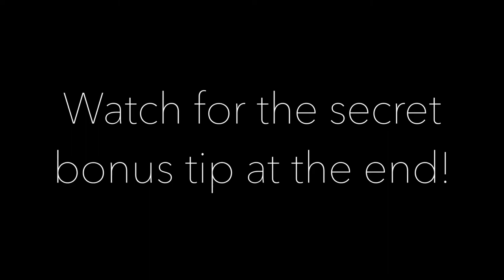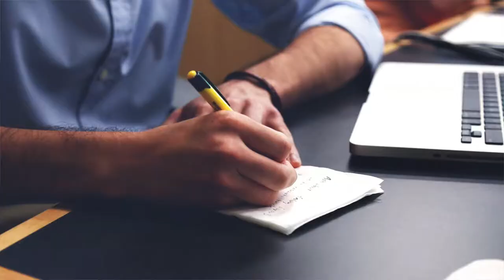10 First-Time Home Buyer Tips (plus a secret tip)!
10 first-time home buyer tips! Useful and practical suggestions for home buyers as they navigate the home buying process. Real estate is a big decision, so knowledgable guidance is essential in making the right choice--this homebuyer's guide will help. Be sure to watch until the end for the secret bonus tip!